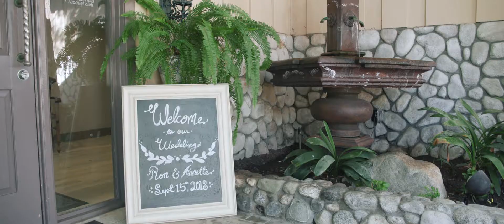Annette & Ronald | Wedding Highlights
September 15th, 2018 in Santa Ana, California